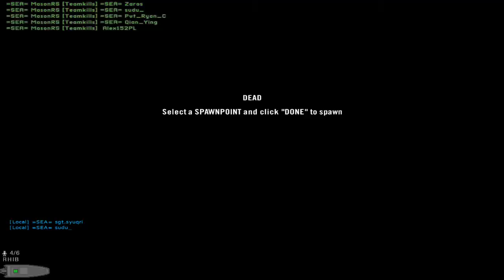SEA PR Intro | Project Reality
Song is Ichidaiji by Polkadot Stingray
So I never did turn it into a longform video :( . Oh well, I got a lot more opportunities ahead of me.

Old title - PR Comp Jan III Intro, Preview